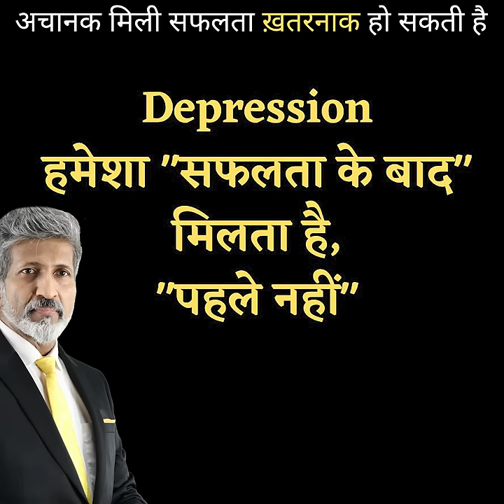अचानक मिली सफलता ख़तरनाक हो सकती है I I I backtobasics I